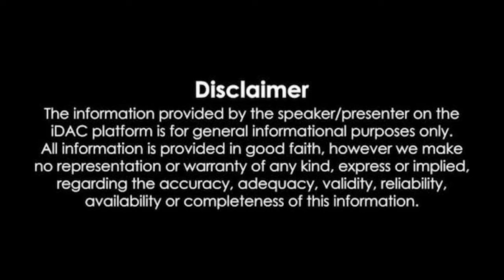వైసీపీ ప్రాజెక్టులను పట్టించుకోలేదు TDP government has given most importance to irrigation projects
ఇరిగేషన్ ప్రాజెక్టులకు అత్యంత ప్రాధాన్యం ఇచ్చిన టిడిపి ప్రభుత్వం. గత ఐదేళ్లు వైసీపీ ప్రాజెక్టులను పట్టించుకోలేదు.